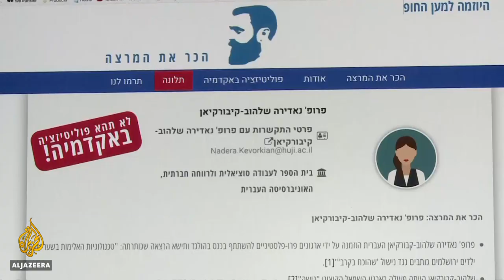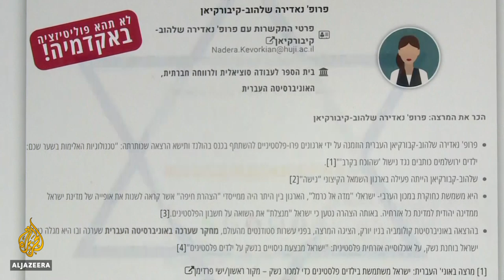Israel's right-wing nationalists target left-wing academics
The Israeli government has reportedly enlisted its intelligence agency to counteract the Palestinian-led campaign against Israeli oppression.
Now some academics who back the movement say they are being targeted in a so-called witch hunt by right-wing nationalists.
Im Tirtzu says it is engaged in a continual fight to preserve the Zionist state.
But critics say naming and shaming individual professors is threatening the freedom of expression for Israeli academics.
Al Jazeera's Harry Fawcett reports from occupied East Jerusalem.